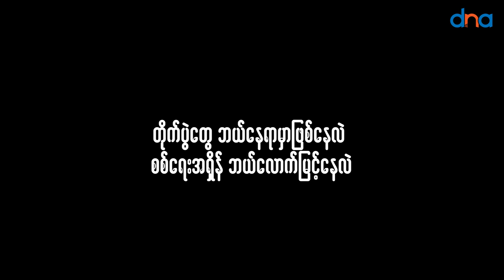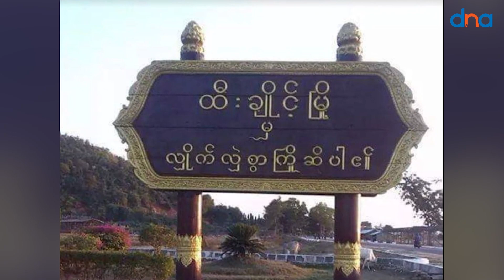တိုက်ပွဲတွေ ဘယ်နေရာမှာ ဖြစ်နေလဲ၊ စစ်ရှေးအရှိန် ဘယ်လောက်မြင့်နေလဲ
မြန်မာနိုင်ငံအနှံ့ စစ်ရေးအရှိန်မြင့်တက်လာနေပြီး တော်လှန်ရေး အင်အားစုတွေဘက်က မြို့သိမ်းတိုက်ပွဲအဖြစ် ထိုးစစ်တွေ ဆင်နွှဲနေပါတယ်။

ဒါကြောင့် ဒီကနေ့မှာတော့ ဘယ်နေရာတွေမှာ တိုက်ပွဲတွေ ပြင်းထန်နေတယ်။ ဘယ်နေရာတွေမှာတော့ စစ်အရှိန်ကို မြင်နေရပြီ။ ဘယ်နေရာတွေမှာ တိုက်ပွဲတွေဖြစ်လာနိုင်လဲ စတဲ့  အခြေအနေတွေကို သုံးသပ်နိုင်ဖို့ DNA ရဲ့ စစ်အတွင်းက သတင်းစကားများ အစီအစဉ်ကနေ တင်ဆက်ပေးသွားပါမယ်။